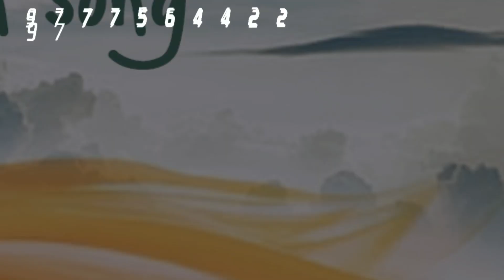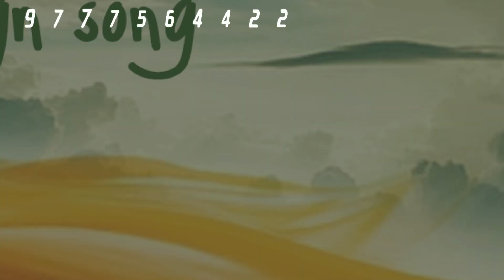Congress Party Election Song 2023 | Khela Hobe Dj Remix Version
Congress Election Song 2023 | Khela Hobe Dj Remix Version